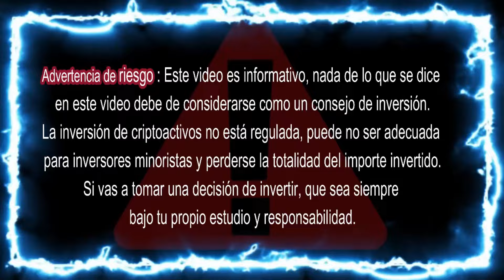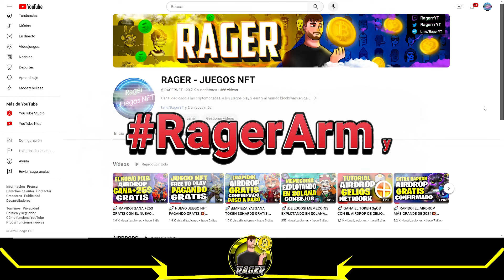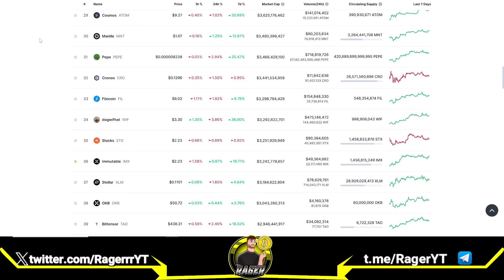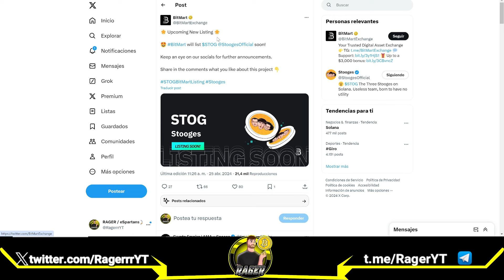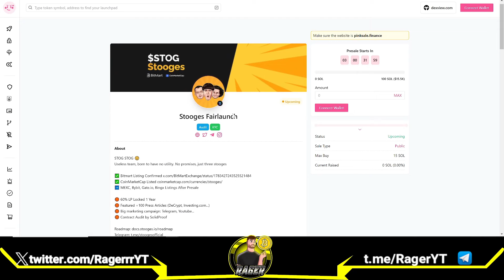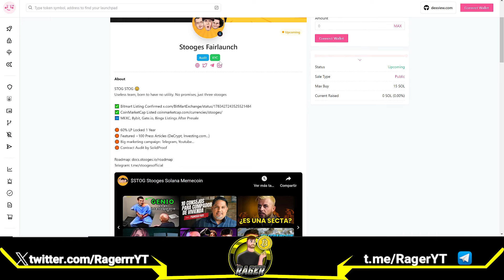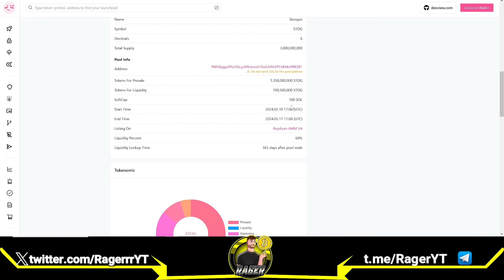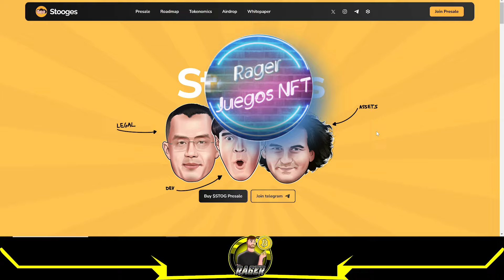🚀 GANA TOKEN $STOG GRATIS CON ESTA MEMECOIN EN SOLANA 💥 AIRDROP GRATIS 🚀 STOOGES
Tutorial paso a paso para recibir el Airdrop gratis del token de $STOG